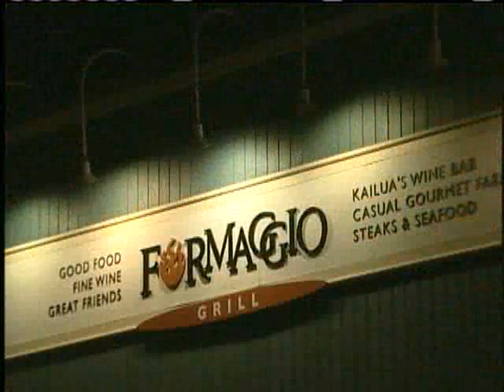Innovative Plan To Get More Business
It's called "dining in the dark," and its one way this Oahu restaurant is trying to bring business in. 2/8/2010. For news you need to know,